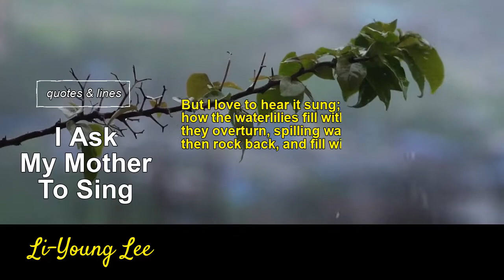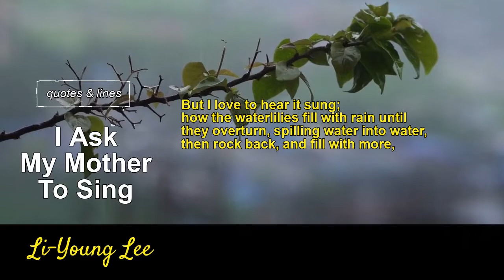I Ask My Mother To Sing | A Poem by Li-Young Lee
Li-Young Lee | I Ask My Mother To Sing | A Poem by Li-Young Lee | Li-Young Lee Poem

SOME BOOKS LINKS, YOU MAY WANT TO TRY!

We dream of bringing people's attention back to books and literature again. We want to make them aware that in literature there are gems which they can enjoy. So we may claim that we are helping the world of literature and books publishing industry and writers in this small way. With every poetry video, we post the Amazon link- if it's available.